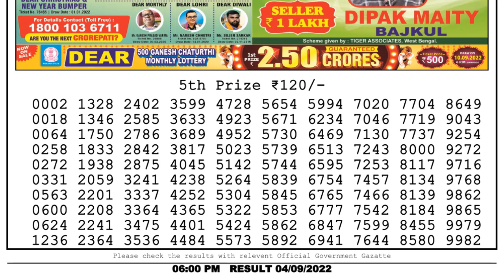🔴Dear Lottery Sambad Live 6pm today 04.09.22 Nagaland State Lottery Result